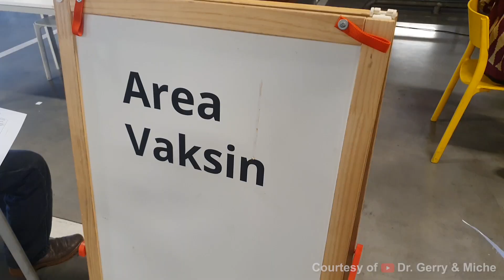BOOSTER VAKSIN COVID DOSIS KE-4!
Halo Mamilenials!

Tanggal 4 September kemarin, saya baru saja mendapatkan vaksin covid booster dosis keempat. Sampai hari ini, saya sudah mendapatkan 2 dosis vaksin Sinovac, booster Moderna, dan booster Pfizer. Bagaimana efeknya?